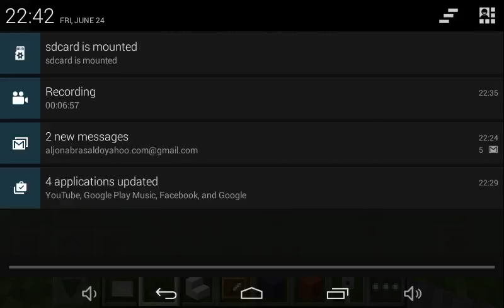How to build a water jug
That video will tutor yourself